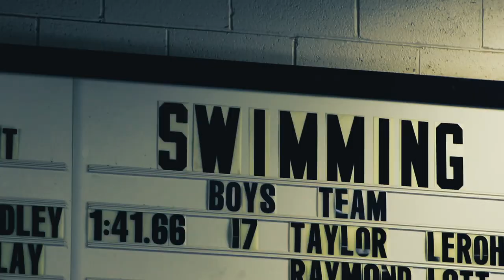Box Elder High School Swim Team 2019-20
I've been wanting to make a video like this for a while. Now that I'm no longer swimming, I was able to film the state team during practice. This is probably not the only swimming video I will be making, but this one is awesome so I decided to share.